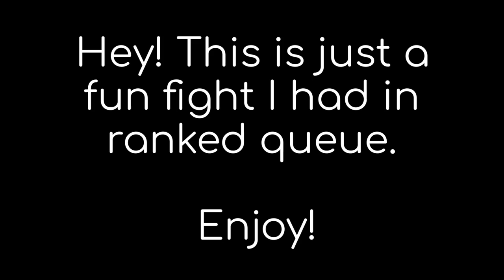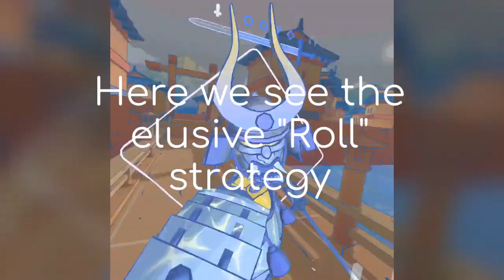The CORRECT Way To Play Viking In Broken Edge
This is just a ranked game I played in Broken Edge. But in this ranked game I discovered the best way to use Viking.